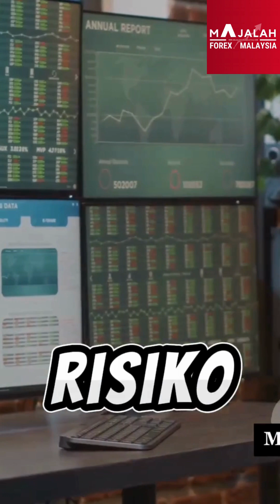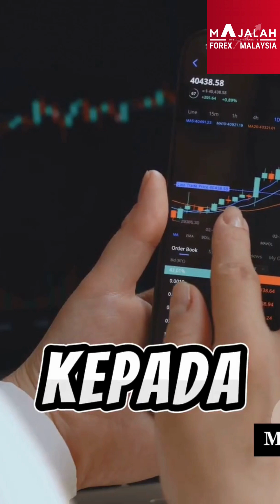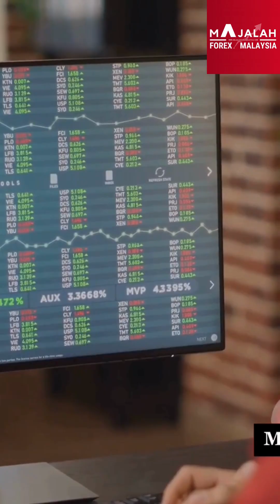Bagaimana kehilangan wang dalam trading harian